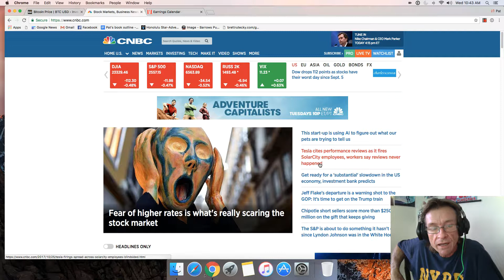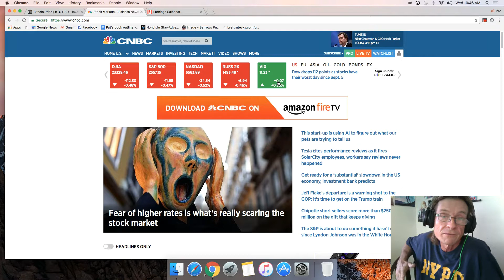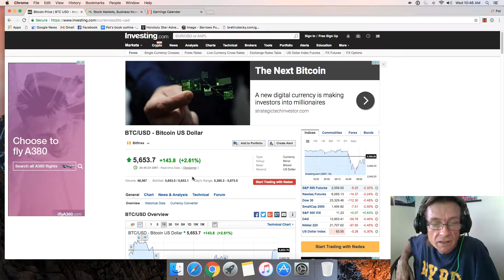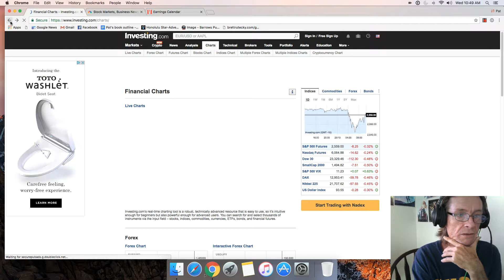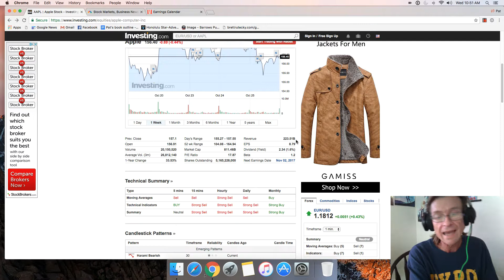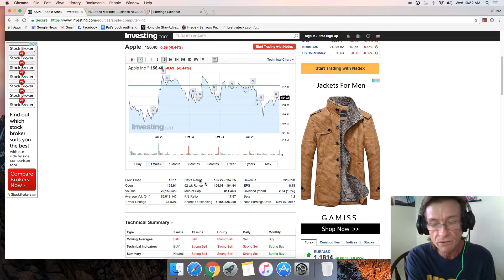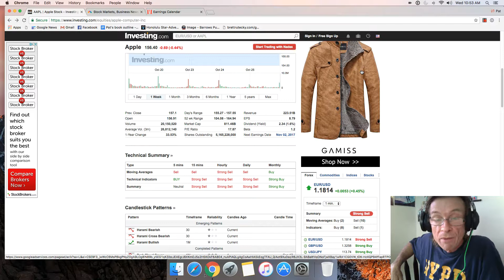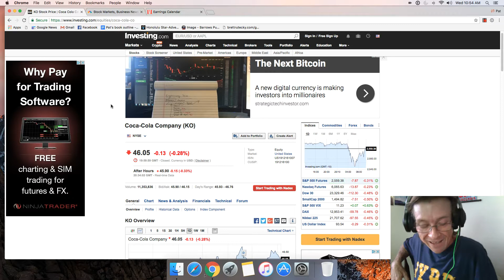FR Daily Rap 10/25/17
let's talk bitcoin, the markets & bloody Wednesday?